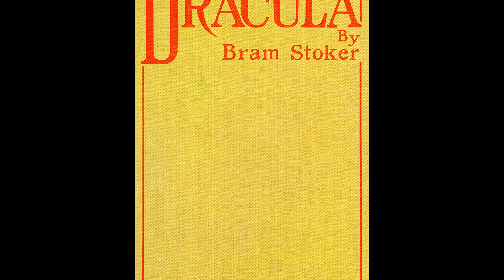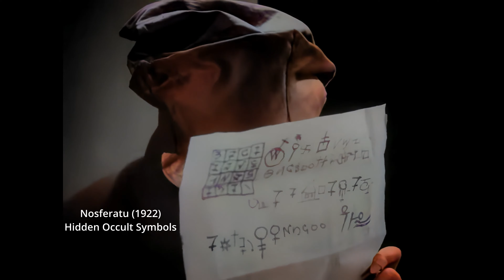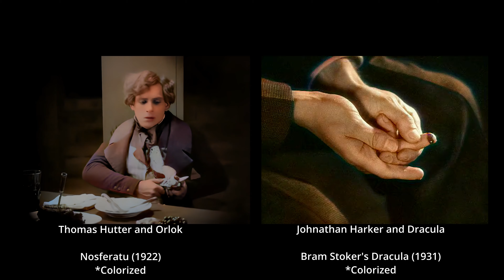How Nosferatu became a classic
Nosferatu, the audacious Dracula knockoff that redefined vampire movies, wasn’t just a bold reimagining—it was a legal disaster waiting to happen. Released in 1922, this unauthorized adaptation of Bram Stoker’s Dracula changed just enough details to sidestep copyright laws, but not enough to escape the wrath of the Stoker estate. The result? A court-ordered purge of every copy. But Nosferatu proved as unkillable as its iconic vampire, surviving lawsuits and near extinction to become one of the most influential horror films of all time.

In this video, we uncover the fascinating backstory of Nosferatu: from its occult roots and artistic rebellion to its daring reimagining of vampire lore. Discover how Count Orlok, with his grotesque, rat-like appearance, became an enduring symbol of fear, setting the stage for modern cinematic vampires. We’ll dive into the eerie parallels with Dracula, the Gothic revival that inspired it, and the surprising reasons why this 'plagiarized masterpiece' is still celebrated a century later.

Whether you’re a horror buff, a film history enthusiast, or just love a good underdog story, this is one tale you don’t want to miss. Find out how Nosferatu went from being a doomed knockoff to a timeless movie treasure!

You'll receive an on-screen thank you in episodes.